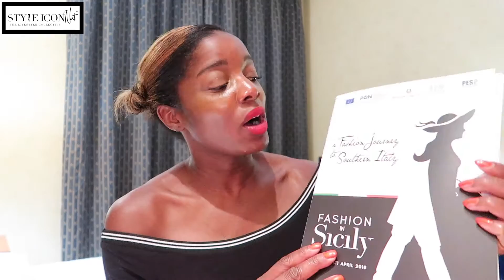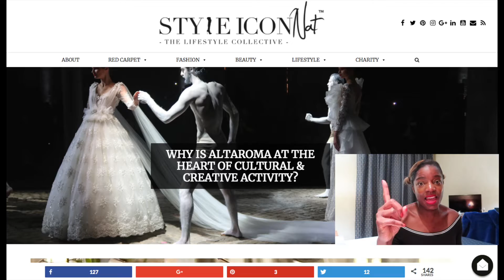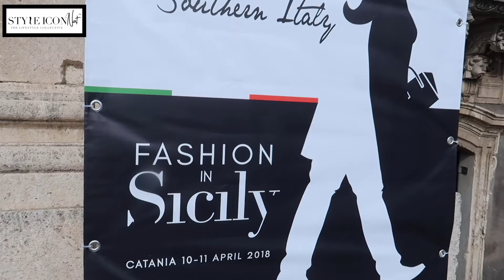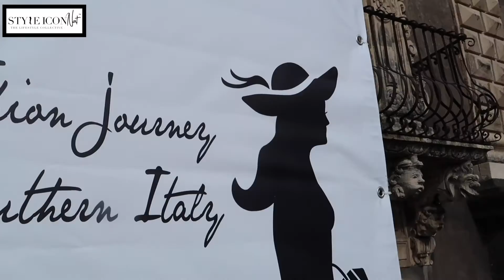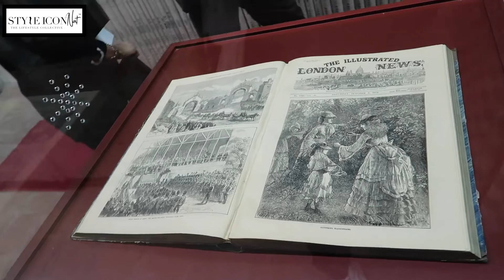FASHION IN SICILY - LIFESTYLE COLLECTIVE | VLOG 8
Hey Guys,

"Fashion in Sicily" was held in Catania on the 10th and 11th April 2018. The event is promoted and organised by the Italian Trade Agency - in
co-operation with the Office of the Mayor of Catania.

Please see below, the name of all the designers featured in this vlog:

Carlotta Scarabeo
Le4uadre
Ziza Style Habits
Alto Livello
Barkara
Filly Biz
Gioielli Di Kiara
Gisella Mandala
Nani & Co
Giuliana Di Franco
Antura
Gattacci

Digital Direction: Style Icon Nat

Thank you for your continued support guys!

Style Icon Nat x